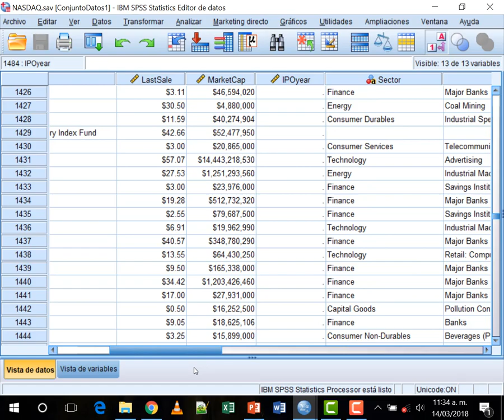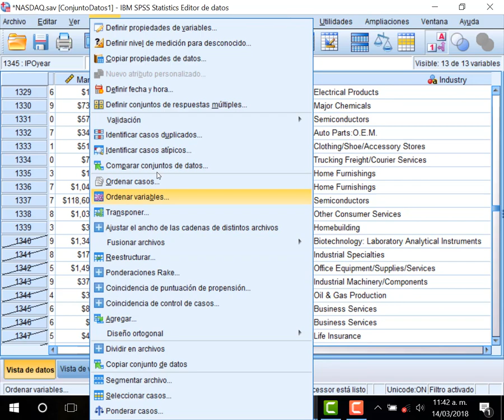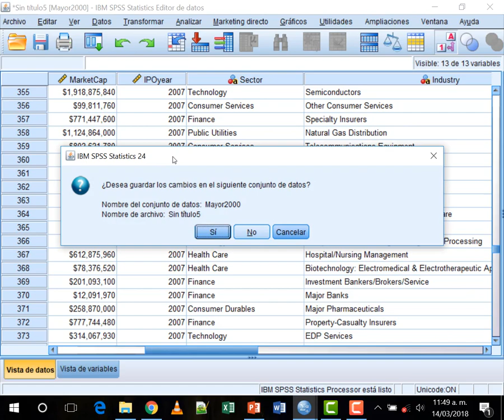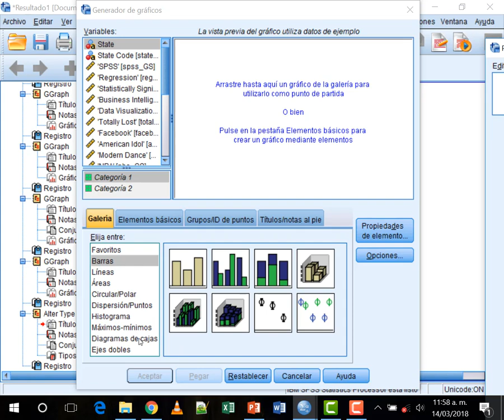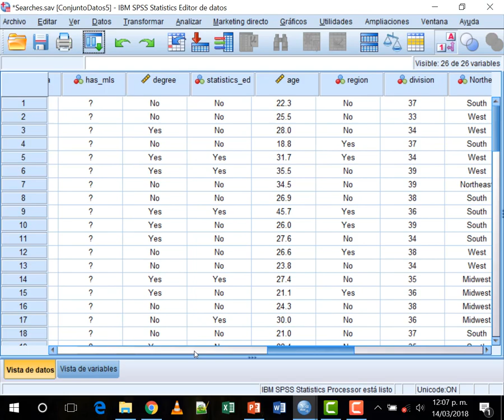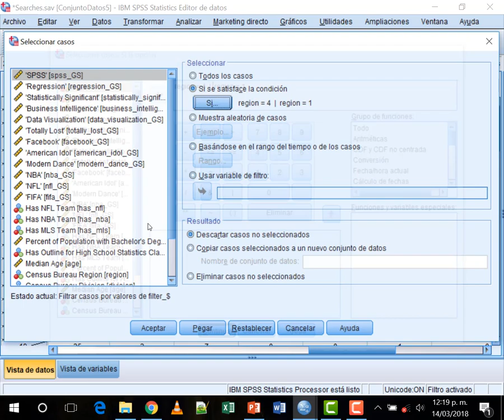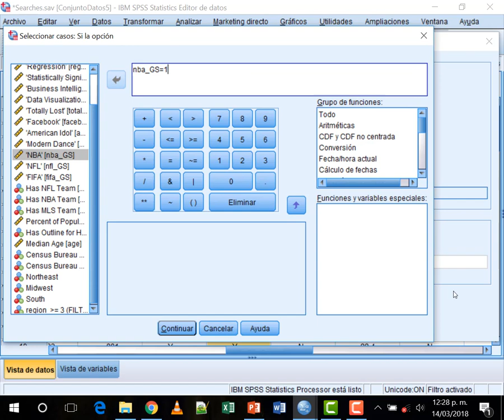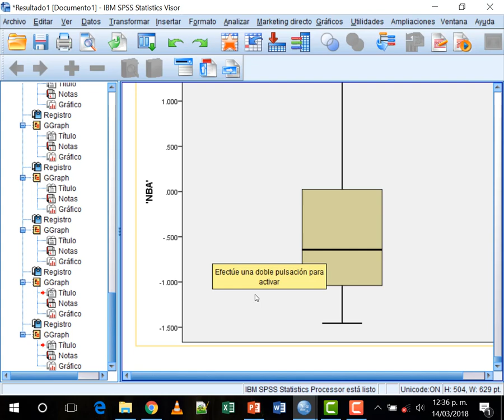Curso de SPSS en español parte 13